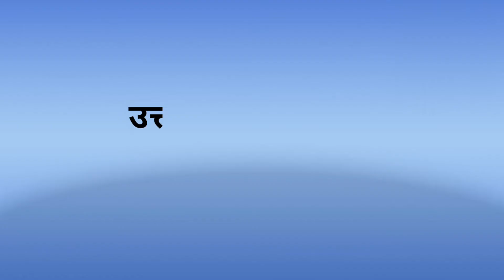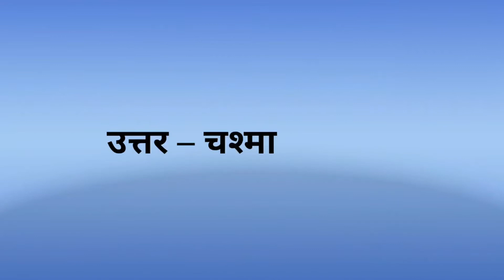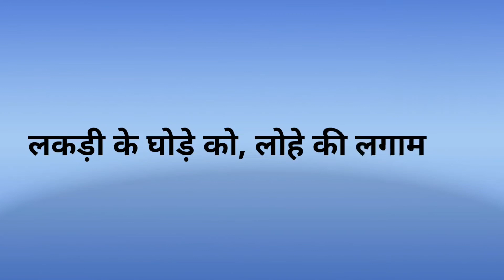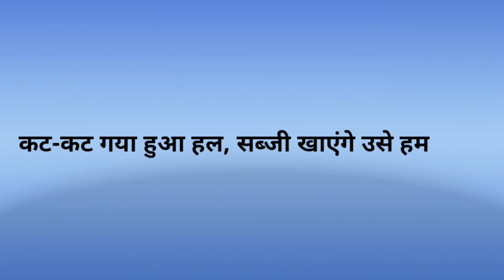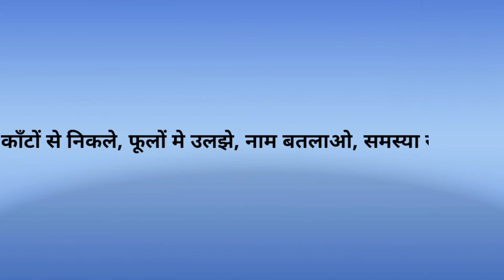35 मज़ेदार पहेलियाँ आप जरुर जानना चाहेंगे // Enigmatic Riddiles// 99.9%fail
35 मज़ेदार पहेलियाँ आप  जरुर जानना चाहेंगे // Enigmatic Riddiles// 99.9%fail

नमस्ते friend🙏🙏 मैं आज आप सभी के लिए  मज़ेदार  पहेली का video लेकर आई हूं जिससे आप  बड़े-बुजूर्ग ही नहीं बल्कि बच्चो का भी दिमाग  होगा तेंज ऐसी Interesting और मज़ेदार पहेली देखकर और सुन कर आप के बच्चो का दिमाग भी होगा तेज  और  Brian बनगा तेज और  Skills होगीं  Develop

15 मज़ेदार पहेलियाँ

30 मज़ेदार  पहेलियाँ